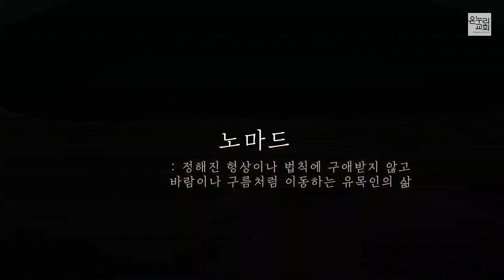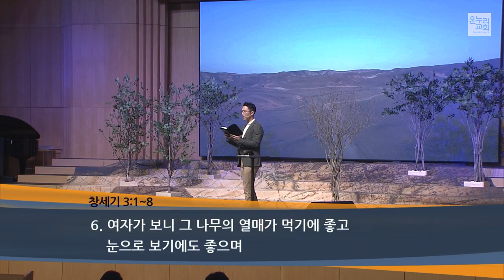[서빙고 열린새신자예배] 노마드:나그네의 삶_히브리인과 뱀 (창세기3:1-8)│조준목 목사│2022.01.09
일시 : 2022년1월9일(주일) 오후7시
장소 : 서빙고 온누리교회

열린새신자예배는 매주 월요일 저녁7시,
예배에 참석하지 못하신 분들을 위해 열린새신자예배 유튜브채널에서 실시간으로 업로드 됩니다.